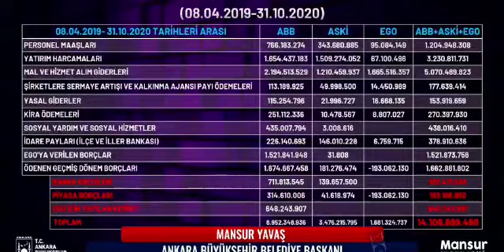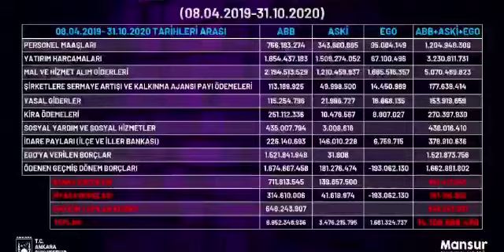BAŞKAN VEKİLLİĞİ YAPAN FATİH ÜNAL NE KADAR SÖZ İSTEYEN VARSA HEPSİNE VERDİ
Yavaş, “Yakın zamana kadar hem faaliyet raporumuzu hem de bütçeyi sunduk. Yaptığımız harcamalar internette var demiştim ancak AK Parti Grup Başkanı “10 milyarlık ne yaptınız?” diye sordu. Bu soruyu imalı bir şekilde soruyor. Halbuki nereye harcadığımız kesin hesap cetvellerinde ve internette var. Harcadığımız para 10 milyar değil 14 milyar 109 milyon 889 bin 488 lira. Burada şunu mutlaka söylemem lazım eski döneme ait borçlar 851 milyon banka kredileri, 163 milyon piyasa borçları" dedi.